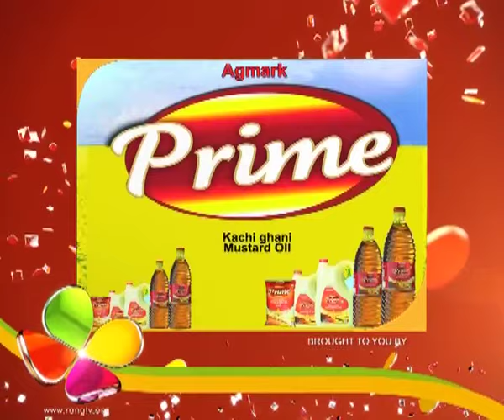Bharaghar | 23rd June | Full Episode | No 289